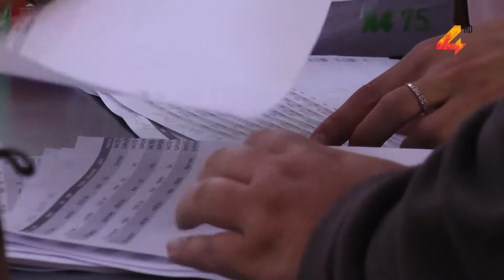Sorteo de beneficiarios del programa "oportunidad laboral"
Existe satisfacción en las autoridades municipales por el resultado del sorteo de los beneficiarios del programa “Oportunidad Laboral”. El Dr. César Sánchez informó que la lista de personas elegidas ya se encuentra en la página de la Intendencia con su respectivo número de documento de identidad, los que serán notificados a partir del fin de semana para realizar la documentación correspondiente para comenzar a trabajar.